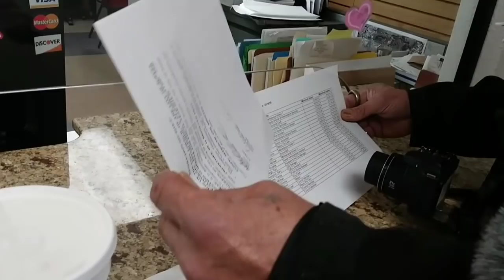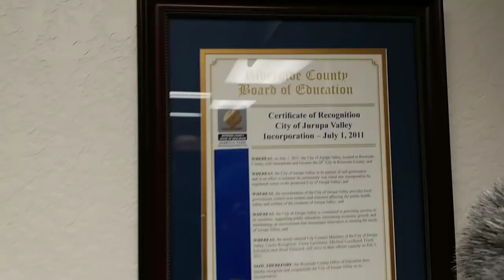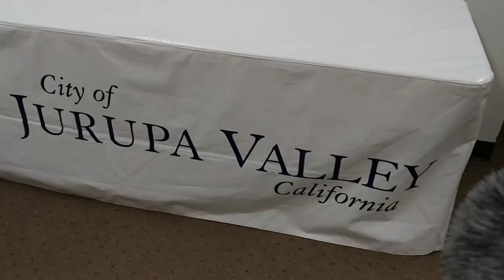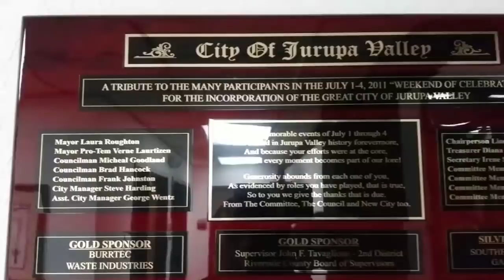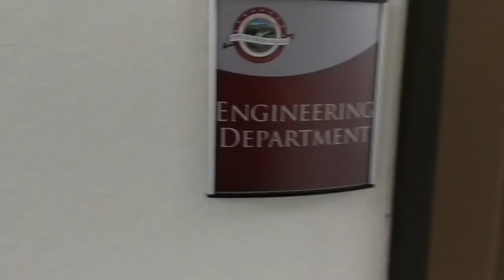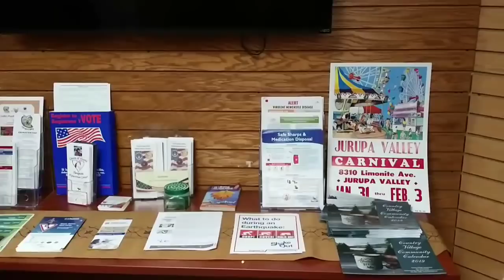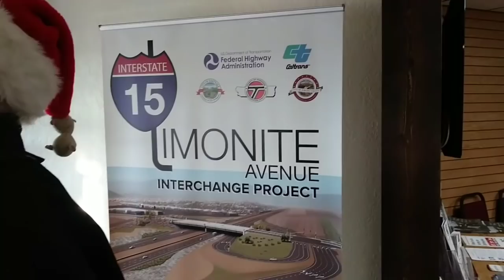1ST AMENDMENT AUDIT/CITY HALL/"I'M A MODEL,YOU DON'T HAVE MY PERMISSION TO FILM ME.